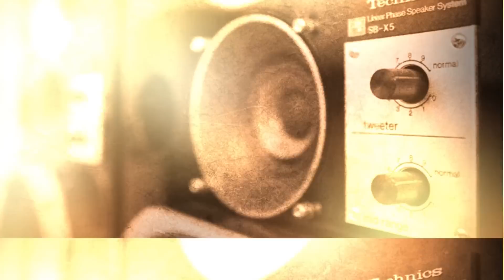Victor FB-5 Oldplayer.ru Винтажная аудиотехника. Вот так должна звучать двух полосная акустика!!!